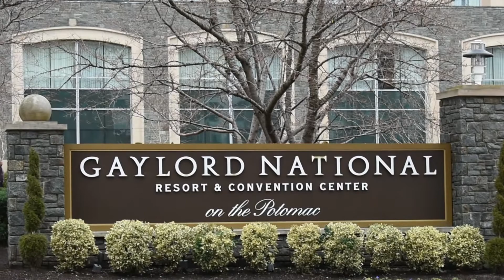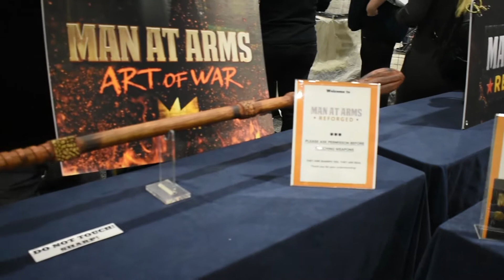Katsucon 2018 CMV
This was all filmed and edited by my brother Ian. Hope you guys like it as this would be his first Cosplay music video.